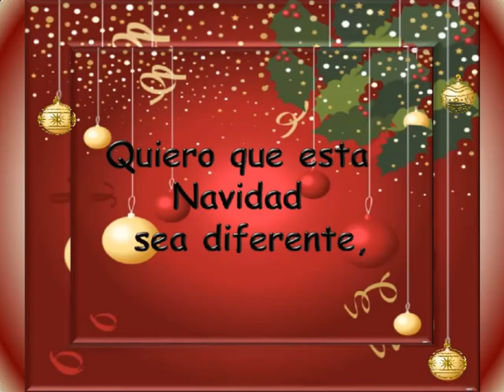Regala Amor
Gracias a todos por Regalar Amor.